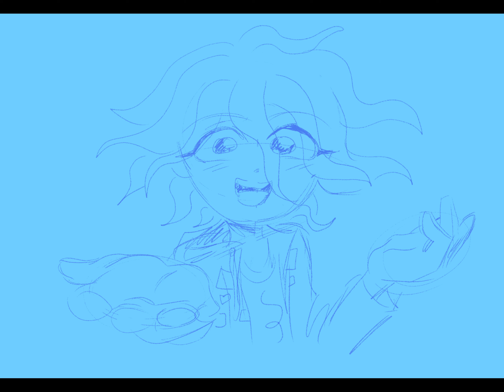JuSt VibEs - Game Grumps Animatic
NO hope or despair. From episode 37 of game grumps danganronpa 2 play through.